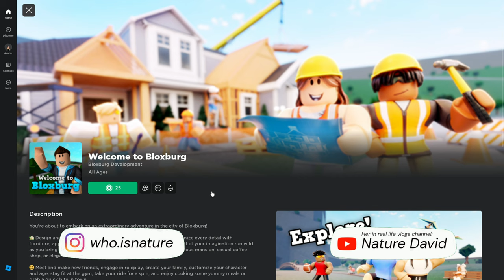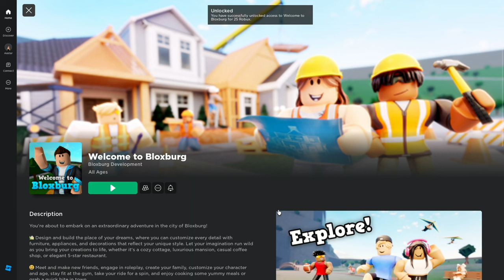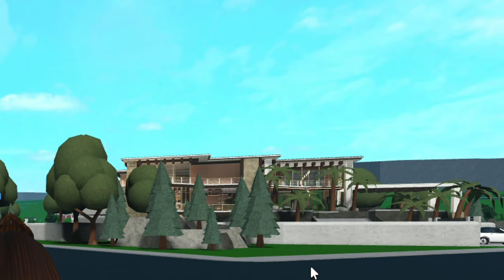Playing Bloxburg for the first time!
Woooohoooo, After 6 years of playing Roblox, my dream of playing Bloxburg came true, so I'm making a gameplay video about this milestone! But it cames with a little circumstance of waiting Bloxburg becoming free or paying 25 robux since it rumoured that they are giving exclusive rewards for those who paid access if Bloxburg become free. I was so happy (unpopular opinion) when I found out that Bloxburg becoming free since not all people have robux to play this game and this makes Bloxburg's player count boom. I know you will be angry at me after sharing my unpopular opinion regarding Bloxburg becoming free, I just wanted good players to make their dream come true too. And you are free to unsub if this content trigger you.

Bloxburg is also similar to Roville, idk why this game is underrated lol:

Now how is your Bloxburg experience?
It's alright, I just only need to grind money for upcoming Bloxburg builds. And the gameplay is kind of boring but atleast you have jobs to work with.

Ok here's the chapters:
0:00 - Intro
0:50 - Bloxburg becoming free issue
2:57 - Into the game after 6 years!
13:01 - Nature doing a job
15:48 - Nature got bored quickly lol
17:55 - Outro